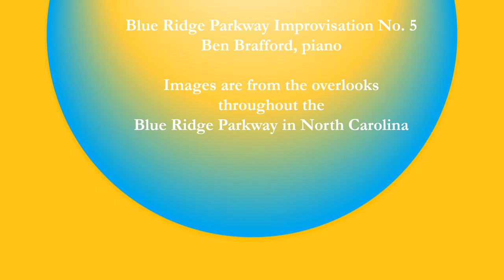Blue Ridge Parkway Improvisation No. 5